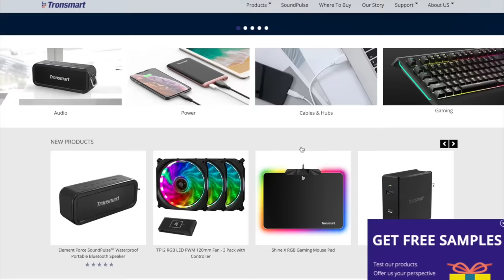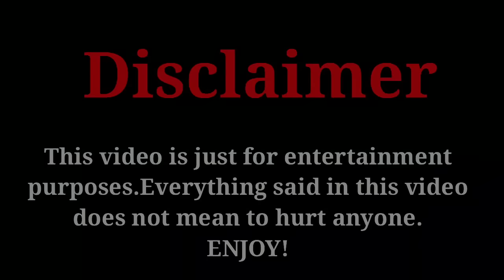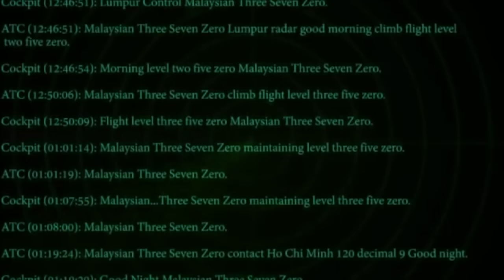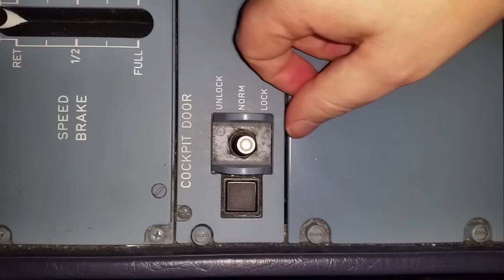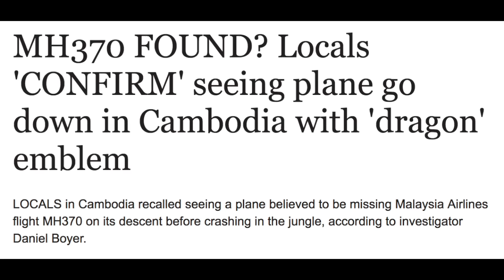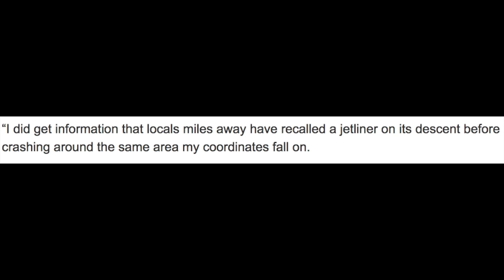*SERAM* CONSPIRACY DUNIA PALING BESAR *THE TRUTH* ILLUMINATI CONSPIRACY | THEY DONT WANT YOU TO SEE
Meed explains the real Conspiracy thats going on in our world.

Artist Music:
1. BNB PRODUCTIONS - "BOSS LEVEL"